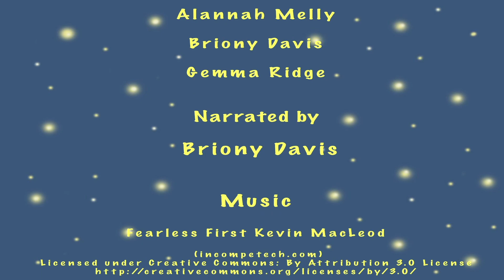TIMS TREK FINAL MOVIE